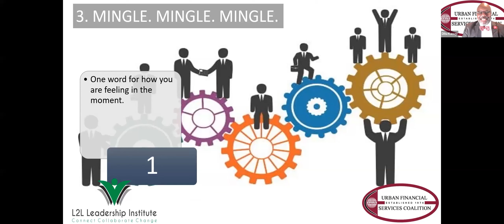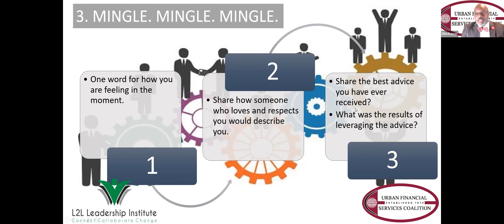UFSC Special Session - Closing the Wealth Gap: Leveraging the Power of Home Ownership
The Richmond Chapter of Urban Financial Services Coalition (UFSC) and Investors 2000 Plus celebrated Financial Literacy Month with a special session entitled “Closing the Wealth Gap: Leveraging the Power of Home Ownership” on Tuesday, April 12, 2022, 6:00 pm to 7:30 pm, Eastern Daylight Time.

The featured panelists and moderators were:
• Monica Jefferson, Chief Executive Officer, Housing Opportunities Made Equal of Virginia, Inc
• Kelvin Oliver, President/Originator at KORE Mortgage
• Max Williams, Realtor & Operations Manager and CEO/Owner Asset Management Group, Inc.
• Marlon White, Mortgage Sales Manager and DEI Officer C&F Mortgage Corporation
• Adrienne Whitaker, DEI Director of Virginia Housing and Co-Founder of L2L Leadership Institute(Moderator)
• Melanie Lee, Esquire, Owner of Lee Law Office and Co-Author of the book entitled “Essentials to Planning Your Legacy” (Moderator)
Attendees will learn from this panel of housing industry leaders, with deep experience, the role that affordable housing, choosing the right mortgage financing and type of home plays in helping individuals, influencers and organizations ability to close the wealth gap.